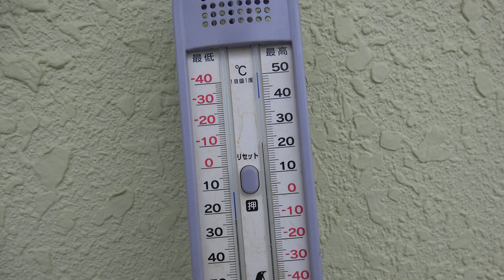家の薔薇たち 2019.10.6 朝 4k